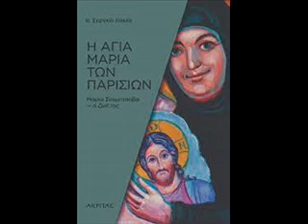Η ΑΓΙΑ ΜΑΡΙΑ ΤΩΝ ΠΑΡΙΣΙΩΝ Π. ΣΕΡΓΚΕΙ ΧΑΚΕΛ Μαρία Σκομπτσόβα η ζωή της.ΟΜΙΛΗΜΑΤΑ ΤΟΝ ΓΙΩΡΓΟ ΜΠΑΡΛΑ 4